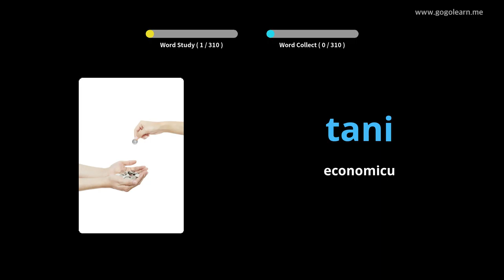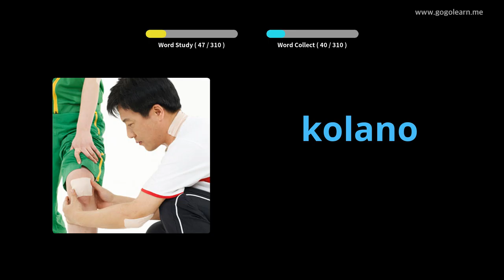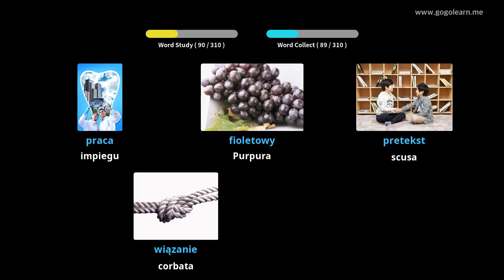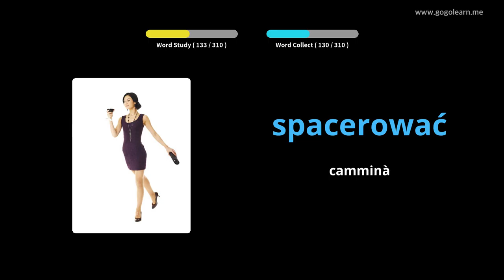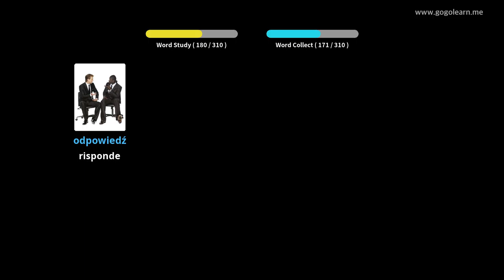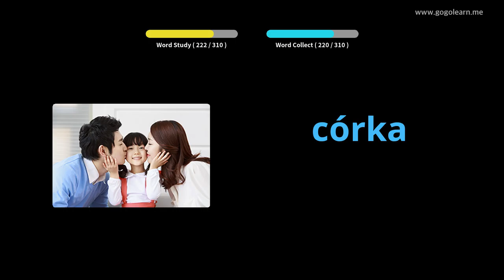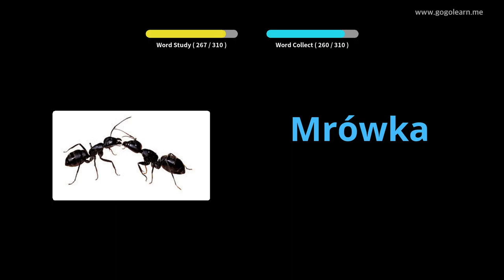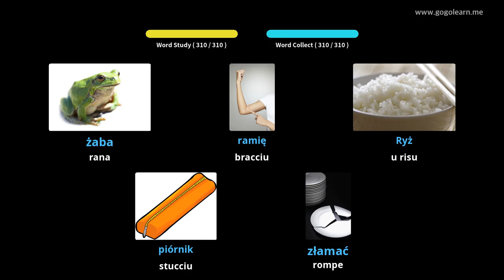Vucabulariu Polaccu Studicendu Mentre Conducendu | Golearn